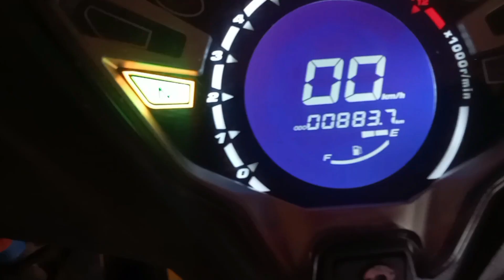883KM PALANG ANG ODO AYAW NA AGAD GUMANA ANG ELECTRIC STARTER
salamat Po mga kapatid 🤜💥🤛
salamat Po sa ating amang lumikha!

wag Po sana kayong mag sawa sa pag suporta sa aming mga Filipino content creator..

God bless Po sa ating lahat mga kapatid 🤜💥🤛